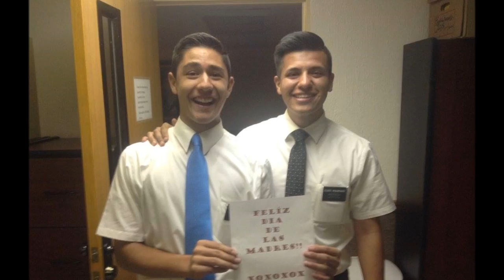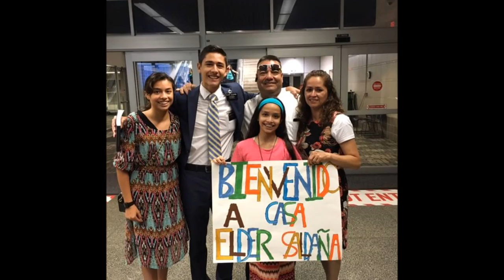Jose Saldana Mission Pictures